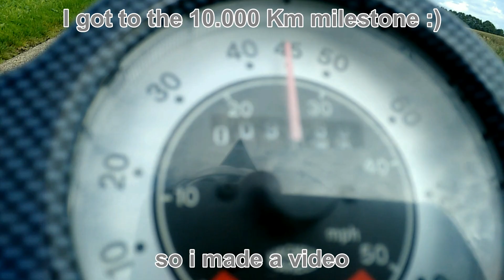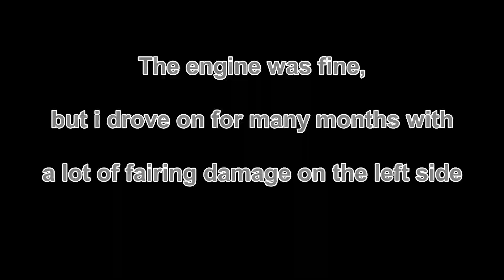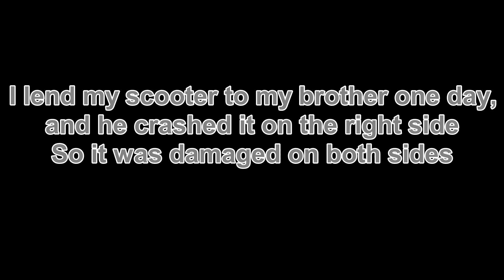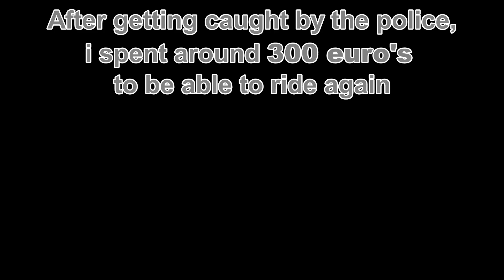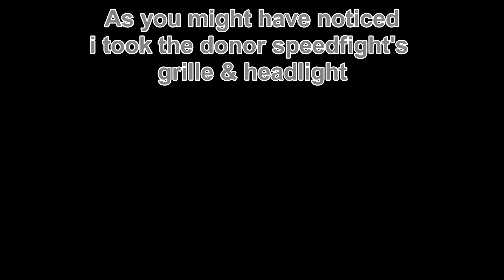Speedfight 2 Tuning Story 2017 || DutchRiders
Scooters:
Peugeot Speedfight 2 A.C. 2006
Camera's:
Motorola Moto G2

Scootertuning Stage 6 High end tuning scooter speedfight 2 kymco vitality tuning scootertuning stage6 6 moped roller vespa piaggio 50cc 2stroke brommer schakelbrommer scooternl dutch nederlands scootermeeting 2016 tuning story Custom Speedfight 2 Nue Verkleidung Custom Speedfight 2 Nieuwe Kappen set Custom Speedfight 2 New Fairings Scootertuning Stage 6 High end tuning story DutchRiders rollertuning scooters in meppel staphorst steenwijk ruinerwold zwolle crossen door het bos Fahrtvideo Driving video Scooter video 50cc Bike Gopro video cruising tuning story 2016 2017